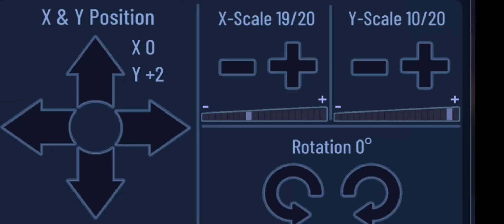Making Naruko Uchiha uzumaki Gacha Oc